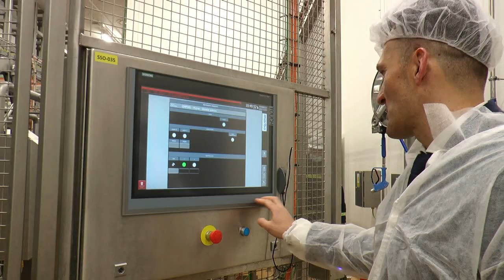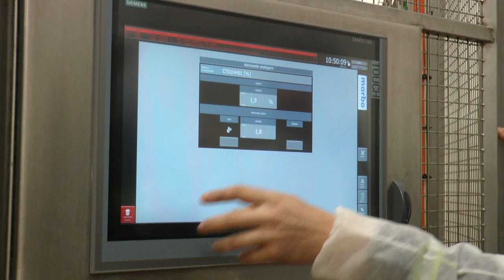Otwarcie nowej hali produkcyjnej MLEKOVITA w Białej Podlaskiej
Firma Mlekovita oddział w Białej Podlaskiej otworzyła dziś, 19 listopada, oficjalnie nową halę produkcyjną.